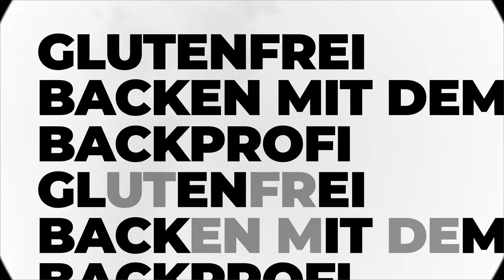Europameisterin LISA MAYER testet glutenfreie Maisterei Granolas!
JEDEN DONNERSTAG 19:00 UHR NEUES VIDEO!
ZUHAUSE MEINE GLUTENFREIEN MEHLMISCHUNGEN TESTEN? VERSANDKOSTENFREI FÜR 10,90€ *

Diese Woche, das erste Video nach der Winterpause! Profisportlerin Lisa Mayer testet zusammen mit mir unsere neuen Granola-Sorten.

Welche ist dein Favorit?

Backfreund der Woche werden? So geht's:
1. Schick mir auf Instagram oder Facebook ein Bild deines nachgebackenen Backwerks und schreib dazu, um welches meiner Rezepte es sich handelt.
2. Schick mir einen Screenshot 📱 auf dem man sehen kann wie du mir auf YouTube folgst.
3. Mit etwas Glück wird dein Bild 🖼️ ausgewählt und du wirst Backfreund der Woche 👨🏻‍🍳
Melde dich daraufhin bei mir und ich schicke dir ein kleines Geschenk zu! 🎁😊

HELLO! Ich bin Bäckermeister Robert Matheis und habe 2013 die "Maisterei" eine rein glutenfreie Bäckerei gegründet. Bis heute perfektioniere ich das glutenfreie Backen, sammle Erfahrungen und optimiere Rezepte bis diese den herkömmlichen Backwaren mit Weizen so nah wie möglich sind.
Auf diesem Kanal möchte ich Dich an meinem Wissen Teil haben lassen.
Ich zeige Dir Einblicke in mein Leben als Unternehmer und Backprofi, mit Humor und etwas Unterhaltung.
Ich freue mich wenn ich Dir den Spaß am Backen vermitteln kann.
Ich freue mich auf dein Feedback zum Video und Anregungen wie Rezeptwünsche und Fragen die Dich schon immer beschäftigen.

5% AUF ALLE PRODUKTE bei der Maisterei - Glutenfreie Backmanufaktur
Backmischungen, Mehlmischungen, Frische Brote/ Brötchen/ Kuchen etc.